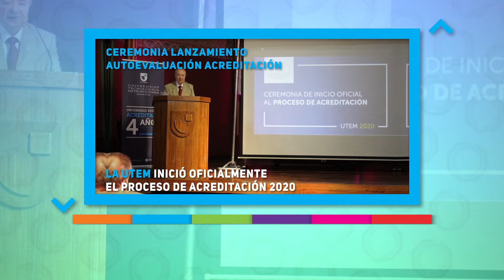Mirada UTEM T3 Edición 3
En esta edición de “Mirada UTEM”, se dio inicio al proceso de autoevaluación para la acreditación 2020; se lanzó el nuevo libro “El bienestar de las mujeres en el emprendimiento; y conocimos a los nuevos estudiantes bajo la metodología STEM.